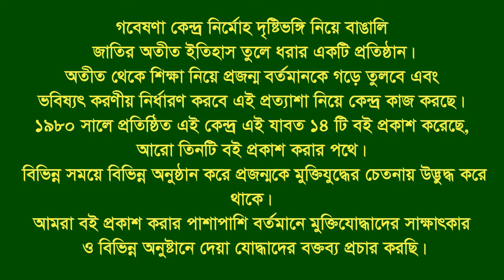Interview of Anisul Hoque । Companiganj ।। Noakhali ।। F Fighter ।। MF